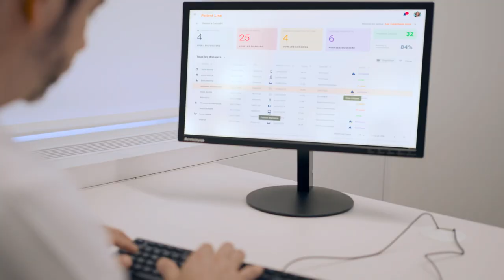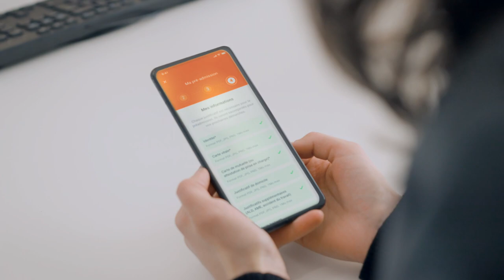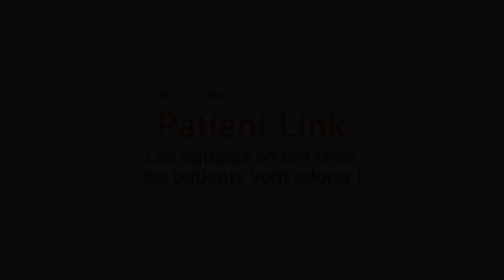Enovacom Patient Link - la solution dédiée à la digitalisation du parcours patient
Enovacom Patient Link - Digitaliser autant pour le patient que pour celui qui s’en occupe.

Gérez le parcours patient de façon globale, tout en faisant gagner du temps à vos équipes grâce à la fluidification des échanges d'information.
Enovacom Patient Link est une solution qui s'adapte à tous types d'établissement pour faciliter la prise en charge du patient avant, pendant et après ses soins.